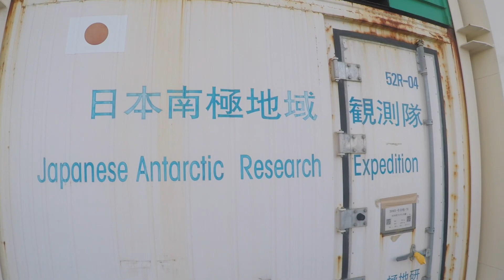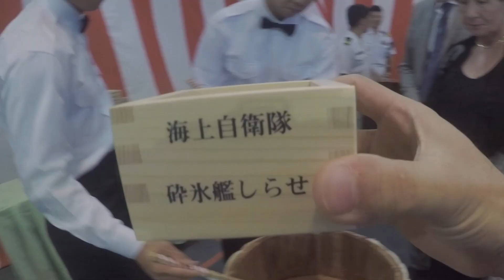【パースの現地レポ】砕氷艦”しらせ”がフリーマントルにやってきた。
パースの現地レポ：オーストラリア・パースのニュース　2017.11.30

こんにちは、パースエクスプレス編集部です。
この度、パースエクスプレスでは動画メディアを開設いたしました。
これからさらに、パース近郊の最新で生きたニュースをみなさんにお届けできればと思います。

それでは早速、今回のニュースはこちら↓

▼【パースの現地レポ】砕氷艦『しらせ』がフリーマントルに寄航

日本の砕氷艦”しらせ”がパースの近郊の港町、フリーマントルに寄港しました。そして今年は11月30日に、パースの日豪関係者を集め、親睦を目的とした「しらせ艦上レセプション」が開催されました。
その模様と、『しらせ』の乗組員である自衛隊員や観測隊員に話お伺いましたので是非ご覧ください！

また感想などコメント欄へ頂けますと幸いです。

【パースエクスプレスとは】
西オーストラリア州パース近郊の情報を中心に発信する月刊情報マガジン「The Perth Express」を発行しているメディアです。
年に2回の旅行者向け日本語ツーリストマップ「EXPRESS」も発行しています。
また、現地案内のコーディネートや販促物等のデザイン制作も手がけております。